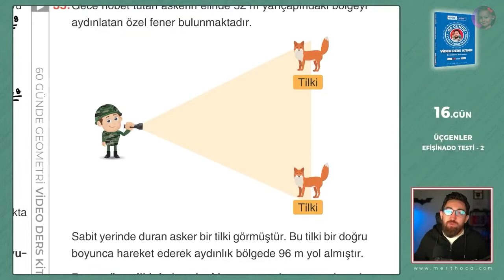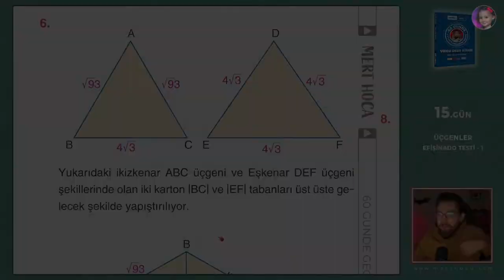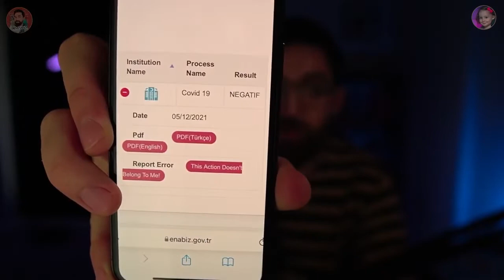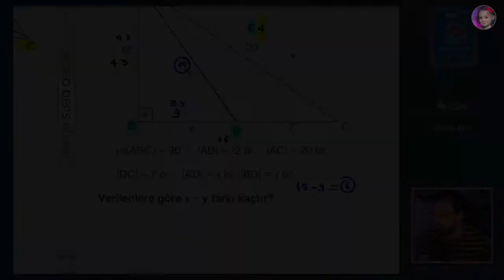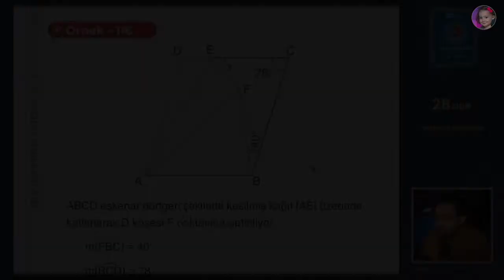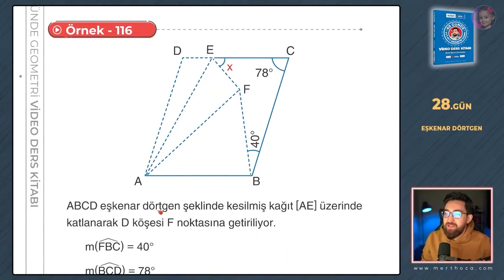60 Günde Geometri Kampı Tüm Özel Anlar #1